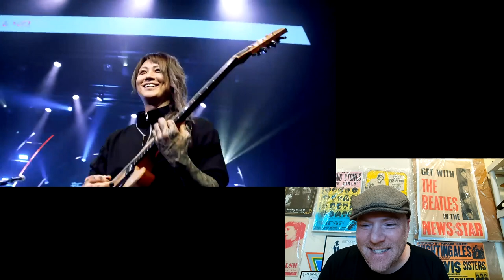Wagakki Band Chimera Live - Roadie Reacts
This is my reaction to watching Wagakki Band Chimera Live for the first time.

Link to my book Memoir of a Roadie: